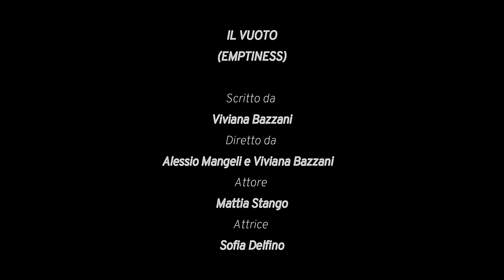Emptiness - Il Vuoto - Viviana Bazzani, Alessio Mangeli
Festival del Cinema di Cefalù - «Trailer dell'Amicizia 2023»